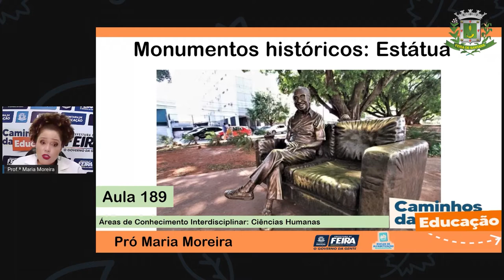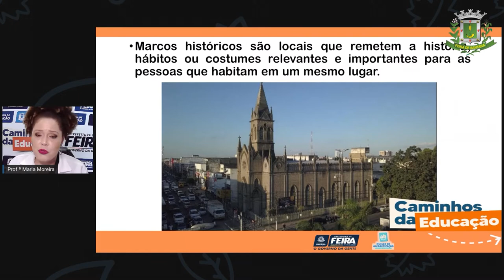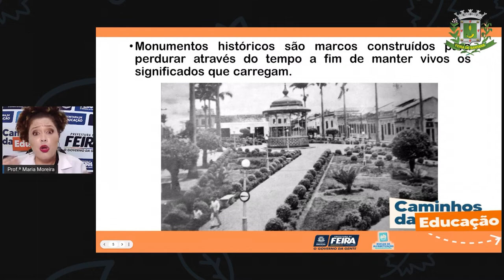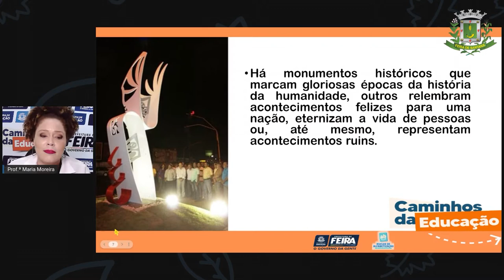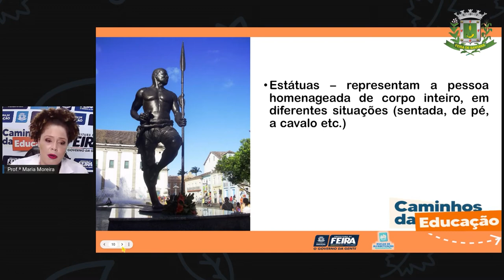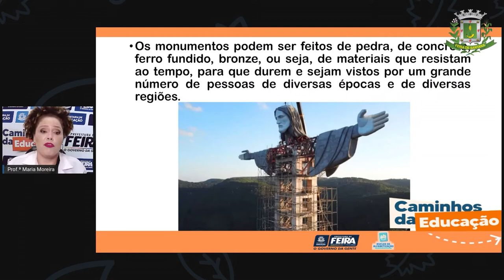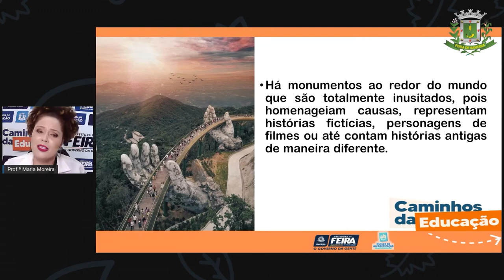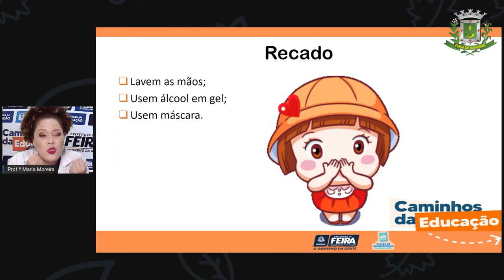3ºANO AULA 189 C HUM Monumentos históricos Estátua MARIA Prof.ª Maria